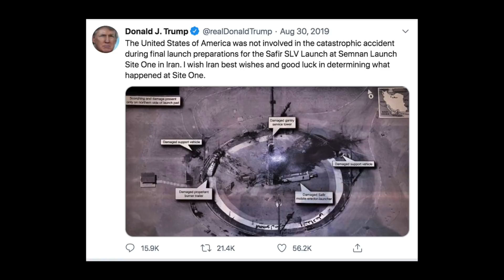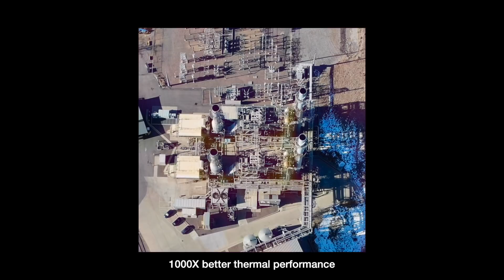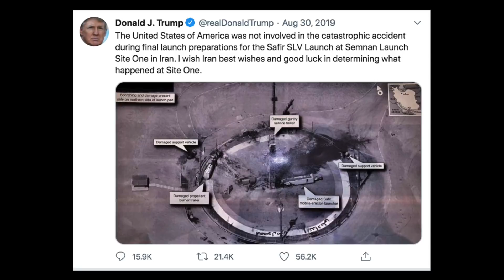How High-Res Space Imagery Will Change Everything | 10CM Satellite Imagery Explained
It's not every day a company has the potential to improve something by 10X or more. Albedo has done just this by creating affordable, high resolution satellite cameras that are game-changing for multiple major industries across the world. Today, learn how the space tech revolution is taking off and how Albedo's work is changing the world.

0:00 Intro
1:02 What is Albedo?
4:13 How is this technology used?
12:30 Why now for Space tech?
14:11 How YOU can be a part

I’m Garry Tan, venture capitalist and founder at Initialized Capital. We were earliest investors in billion dollar startups like Coinbase and Instacart, and I’m a Forbes Midas List Top 100 venture capitalist in the world. We want these videos to be about helping people build world-class teams and startups that touch a billion people. Our startups have gone on to create more than $100 billion in market value so far, and Initialized has over $770M in assets under management.